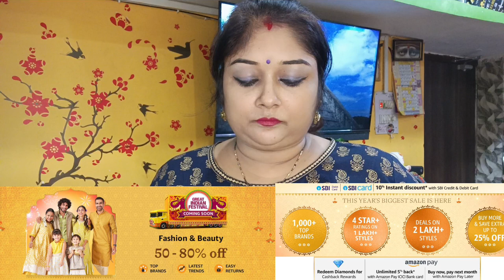Vlog509🙄 Accident Hogaya Mera 👉Kya hua??? Kab hua?? kese hua???? Festival Ke liye Shopping 👉Amazon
Buying Links :

1.  arriva fab women's Georgette saree with blouse piece (Yellow)

2.  arriva fab women's Georgette saree with blouse piece (Navy blue)

3.  Yash Gallery Women's Plus Size Cotton Gold Print Anarkali Kurta (Blue)

4.  Amazon Brand - Symbol Men's Solid Regular Casual Shirt (AZ-SY-RM-13A-04_Maroon 2XL)

5.  Allen Solly Men's Slim Fit Shirt (ASSFWMOFI31587_White_44)

6.  Allen Solly Men's Cotton Sweatshirt (ASSTORGPG90892_Pine Green_XL)

👇👇 Click